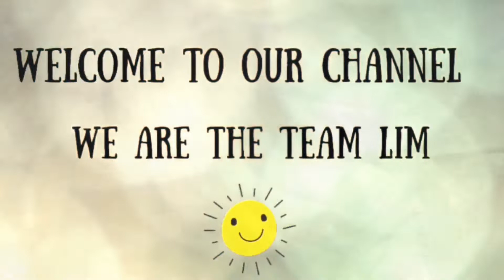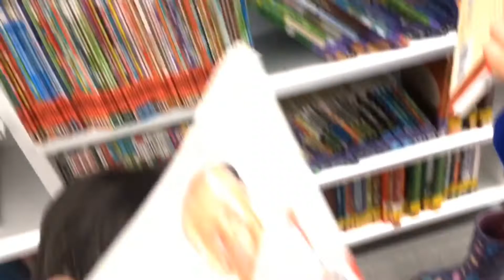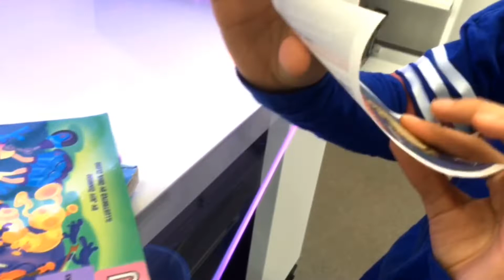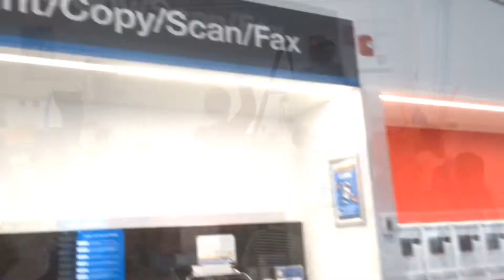SANA GANITO ANG PUBLIC LIBRARY SA PINAS/EDMONTON PUBLIC LIBRARY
We love going to the library. There are lots of neat things to see and free programs offered.